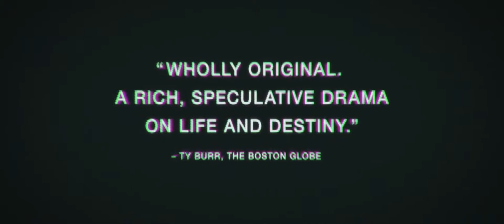NINE DAYS (2021) | Official Trailer (HD) |Movie Trailer | Movie on Wheels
A man interviews five unborn souls to determine which one can be given life on Earth.

Director: Edson Oda

Screenplay: Edson Oda

Production company: Mandalay Pictures

Producers: Mette-Marie Kongsved, Jason Michael Berman, Datari Turner, Laura Tunstall

Synopsis :
Will (Winston Duke) spends his days in a remote outpost watching the live Point of View (POV) on TV's of people going about their lives, until one subject perishes, leaving a vacancy for a new life on earth. Soon, several candidates — unborn souls — arrive at Will's to undergo tests determining their fitness, facing oblivion when they are deemed unsuitable. But Will soon faces his own existential challenge in the form of free-spirited Emma (Zazie Beetz), a candidate who is not like the others, forcing him to turn within and reckon with his own tumultuous past. Fueled by unexpected power, he discovers a bold new path forward in his own life. Making his feature-film debut after a series of highly acclaimed and award-winning short films and music videos, Japanese Brazilian director Edson Oda delivers a heartfelt and meditative vision of human souls in limbo, aching to be born against unimaginable odds, yet hindered by forces beyond their will